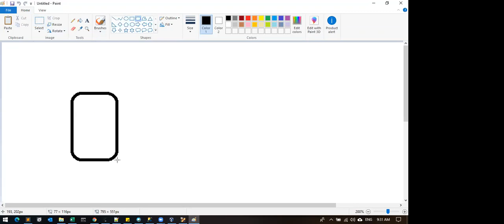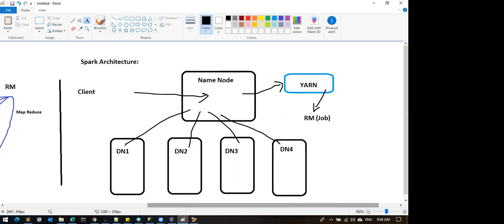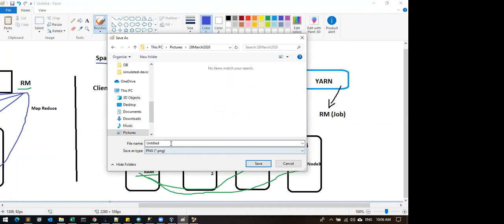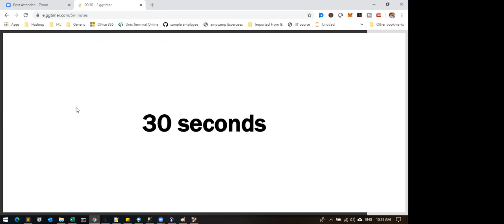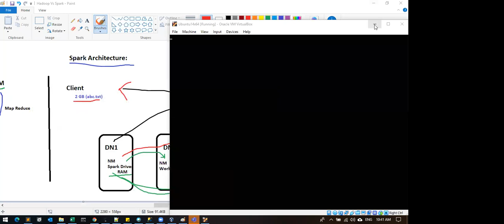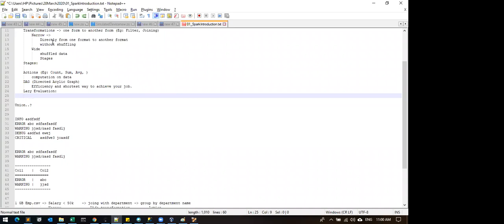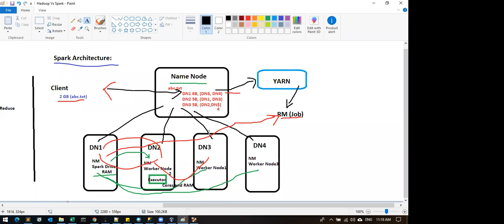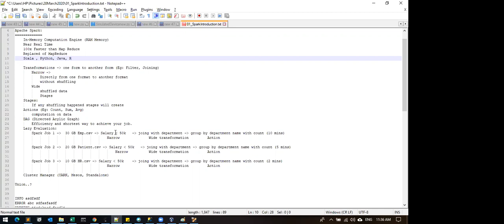Apache Spark Demo Session in English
Our Policy
No Fast Track
100% Refund Amount if not interested
30% Theory + 70% Handson
Interactive and Concept basis
Private WhatsApp Group for each Batch

Regards
Dineshkumar S (Cloudera and Google Certified)